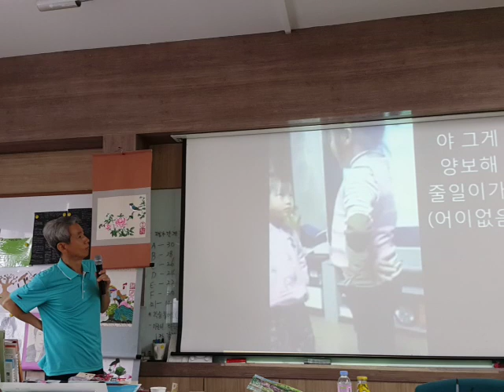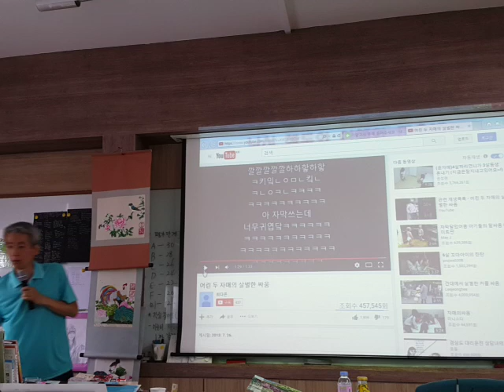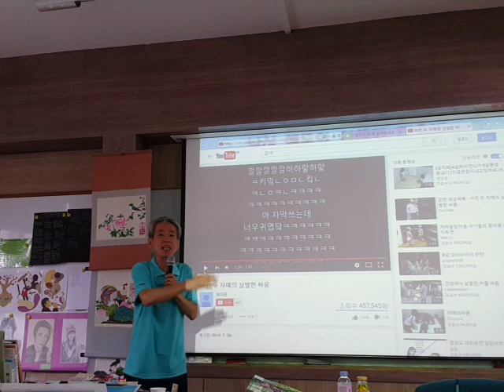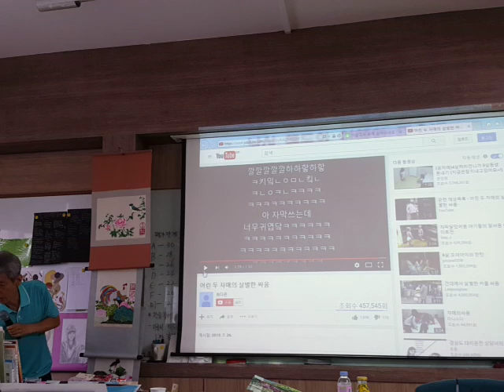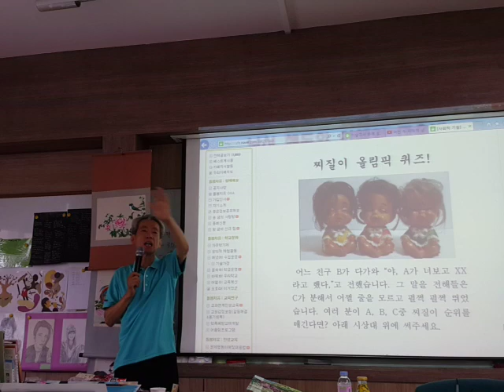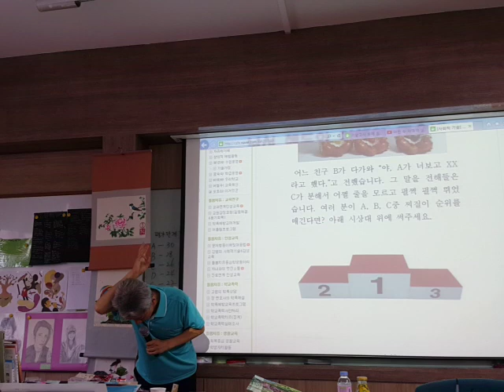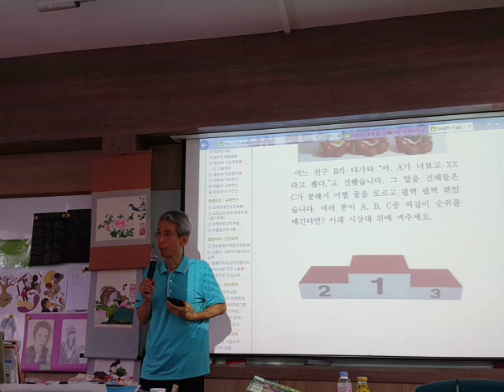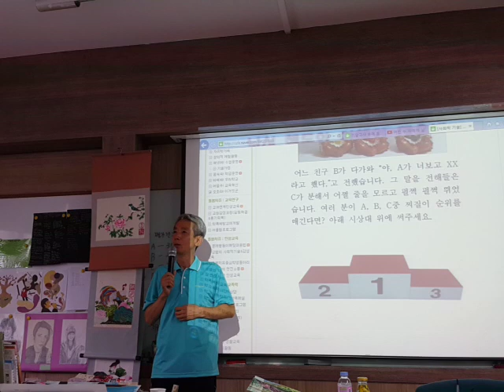뒷담을 예방하는 수업 방법